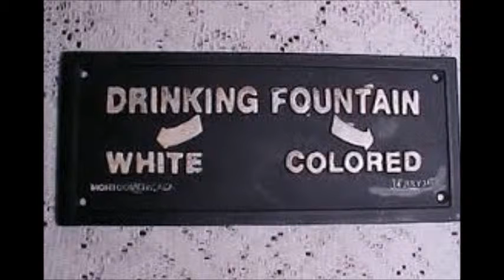Trailer for Racism in America The Audio book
This is a trailer for an audio book that discusses the roots of racism and solutions to the problems that it creates